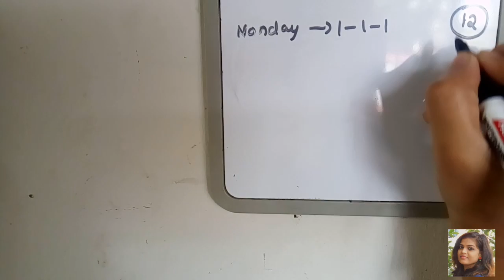ലോക്ക് ഡോണിൽ വ്യായാമം ഇല്ലാത്ത 10ദിവസംകൊണ്ട് 5kg വരെ കുറക്കാൻ ഒരു സിമ്പിൾ ഡൈറ്റ് പ്ലാൻ||5kg In10Days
Lock down weight loss meal plan
Lose 5kg in 10days